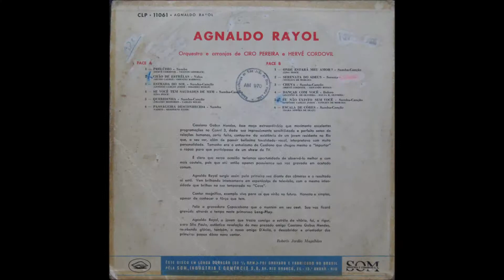AGNALDO RAYOL ESTRADA DO SOL